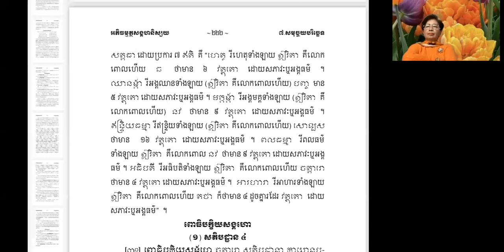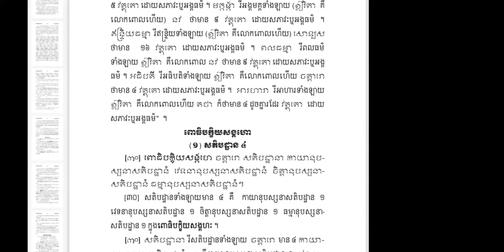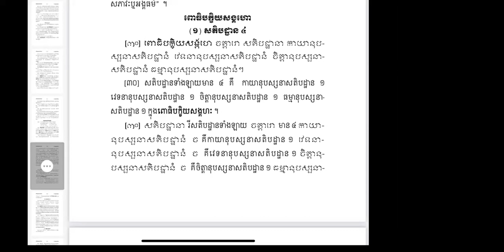🍁🍀ព្រះ​អភិធម្ម​បរិច្ឆេទ​ទី​៧​ទំព័រ​២២២🌳👉ពោធិបក្ខិយសង្គហះទាំង៧​ អង្គធម៌​សតិបដ្ឋាន៤🌸🐝​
🍁🍀ព្រះ​អភិធម្ម​បរិច្ឆេទ​ទី​៧​ទំព័រ​២២២🌳👉ពោធិបក្ខិយសង្គហះទាំង៧​ អង្គធម៌​សតិបដ្ឋាន៤🌸🐝​ by Ven. Long Kimleang
ជីវិត​គឺ​ធម៍​ ធម៍គឺជីវិត